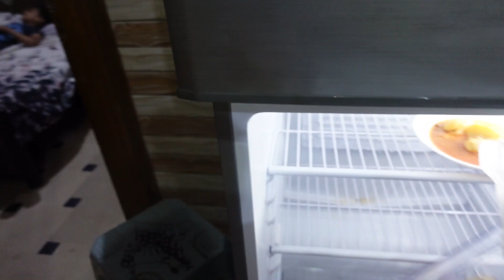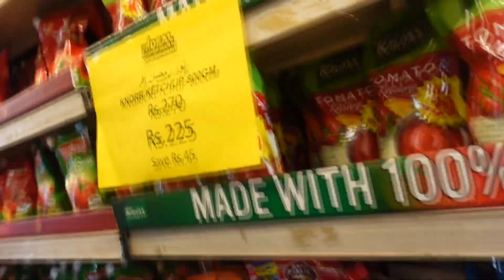Ramadan ka pehla din | First Roza